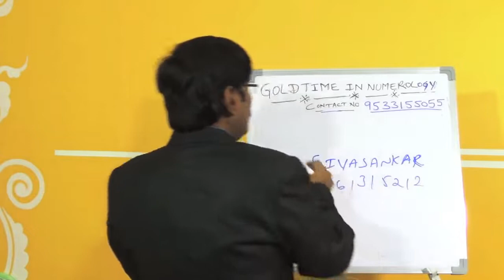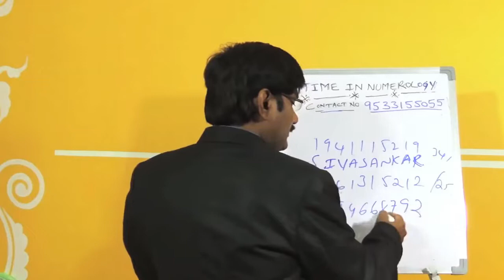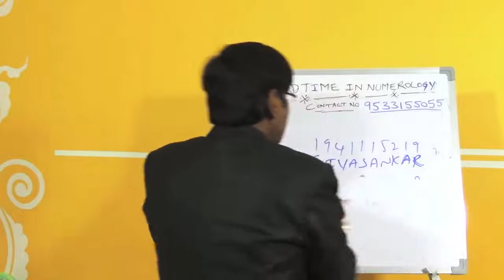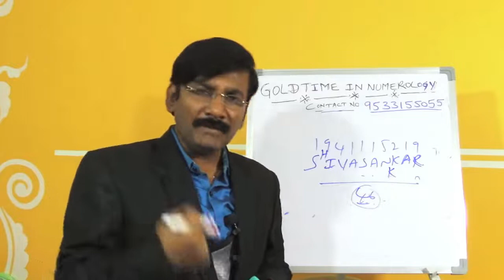Numerology Success/Name Numerology/Numerology In Telugu 2022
పూర్తి పేరు :
పుట్టిన తేది :

07,16,25,న జన్మించిన వారికి ఈ జులై నుండి విపరీత రాజయోగం//కోట్లు సంపాదించే శక్తి వీరికి ఉంటుంది

08,17,26న జన్మించిన వారికి అదృష్టం ఎలా/Teluguinumerology